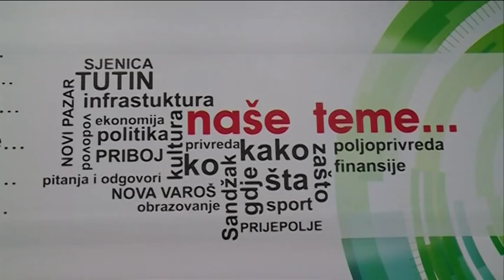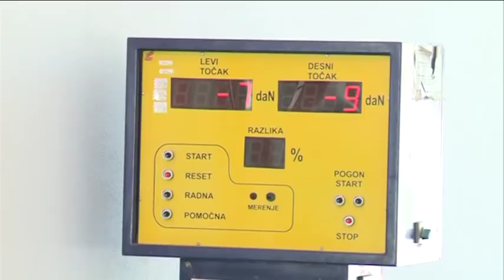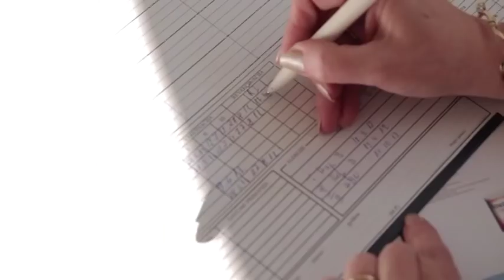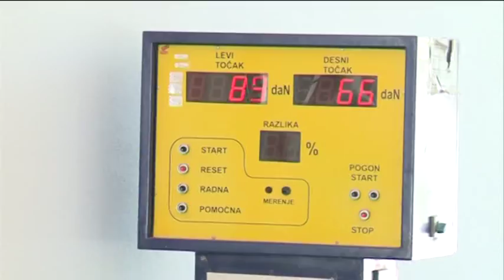Naše teme 10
Tema emisije: Epitemija malih boginja
Gost emisije: Mithat Eminović, načelnik epidemiološke služne Doma zdravlja u Tutinu
Autor/novinar emisije: Bisera Alibašić
Snimatelj/montažer emisije: Asmir Hot-Buro